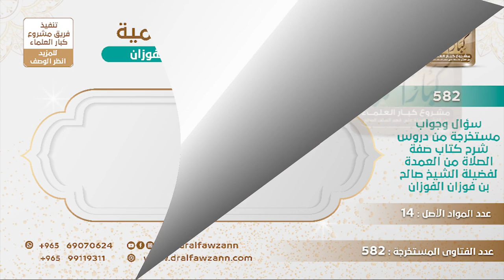[216 -582] هل يجوز قضاء السُّنن الرواتب إذا فات محلها؟ - الشيخ صالح الفوزان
-"السؤال: ثم يقول حفظك الله! هل إذا فاتتني السُّنن الرواتب هل أقضيها أم لا؟
الجَوَابُ: الرسول قضى سنة الظهر بعد العصر وأيضًا رأى الذي يصلي راتبة الفجر بعد الفجر وأقره على ذلك، هذا خاص براتبة الفجر آكد أنها ما تترك وبقية الرواتب ما يقضيها ما ورد أنه يقضيها وكون الرسول قضاها هذا خاص بالرسول؛ لأنه إذا عمل عملًا أثبته عليه الصلاة والسلام.
للاشتراك في قناة الشيخ صالح الفوزان
سؤال وجواب من شرح صفة الصلاة ( 582 ) مقطع

للاستفسار والإقتراحات والدعم
رئيس الفريق
لمشروع كبار العلماء